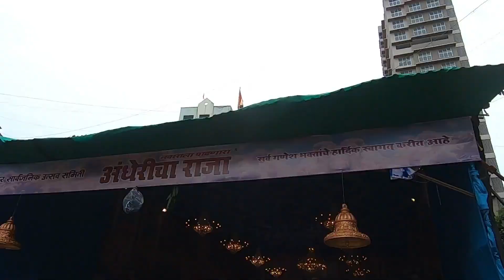Happy Ganesh Chaturthi 2020 | Mumbai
1)Andheri cha raja
2)DN NAGAR CHA Ganpati
3) Jiten cha Ganpati
4) Manish Nagar cha Ganpati
3)Sitladevi cha ganpati .D.N nagar